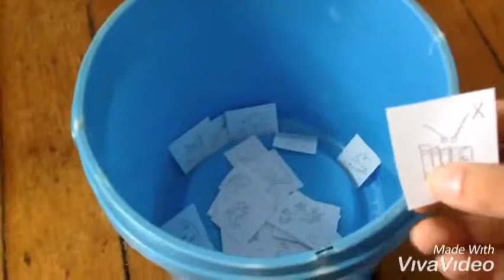Alphabet Magic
Sammy And Tom Toy